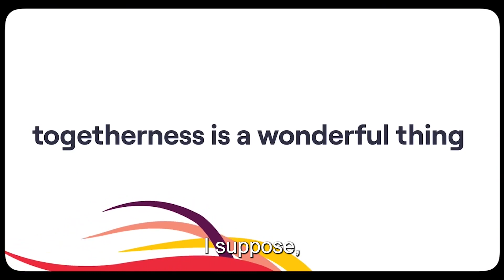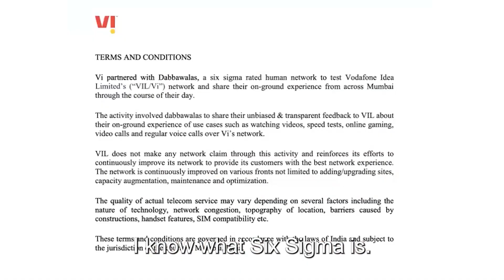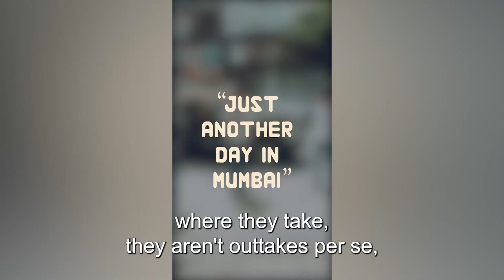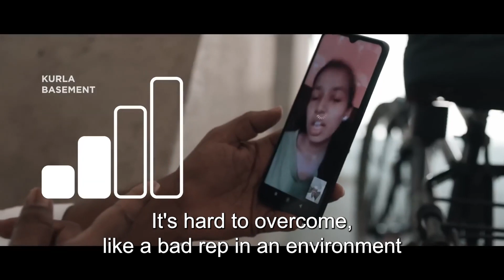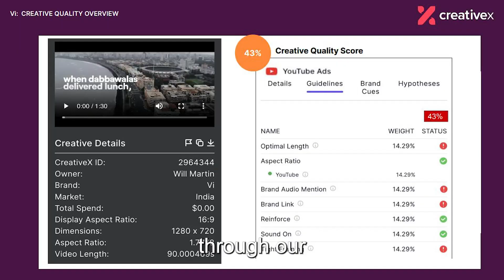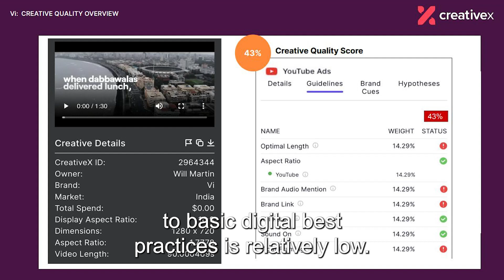Dabbawalas lend credibility to Vi's network coverage - Reviewed by CreativeX & Volt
☎️ For telecoms companies, the strength of their network is a key selling point. So, what do you do when your network coverage needs a bit of work? Make an ad about it, as we see on this week’s AdvertisersWatchingAds with Vi’s Human Network Testing Network.

The ad created by Ogilvy for Vi in India and chosen for us by Contagious combines a human touch with tech info. But does using dabbawalas in Mumbai work to send an effective marketing message? Is it a B2B ad or a campaign for day-to-day consumers?

What did our guests Rebecca Dykema (SVP Partnerships & Creative Transformation at CreativeX) and Duarte Garrido (VP Growth Marketing at Volt) think of the clip and how could it have been made better? Watch this episode and find out!

Advertisers Watching Ads is a show where advertisers watch other advertisers' ads and share their views on the latest campaigns that they either love or hate - brought to you Check out each episode for different themes.